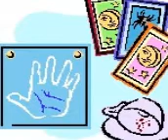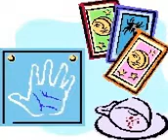Capricorn Career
ALL ON SITE

The site for those interested in astrology,capricorn career, clairvoyant, psychic and much more. Email phone and face to face sessions. WORLDWIDE service. 35 years of experience. Recommended by experts, celebrities, newspapers, radio, television, media and lots of well known clients. Caring, indepth, accurate and cheap.